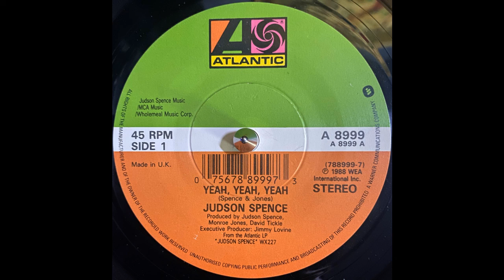Judson Spence - Yeah, Yeah, Yeah (1988)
Label: Atlantic - A8999
Format: Vinyl, 7", 45 RPM, Single
Country: UK
Released: 1988
Genre: Funk / Soul, Pop
Style: Rhythm & Blues, Disco